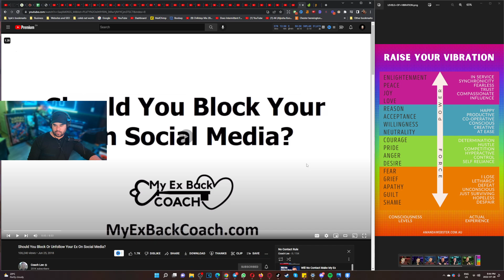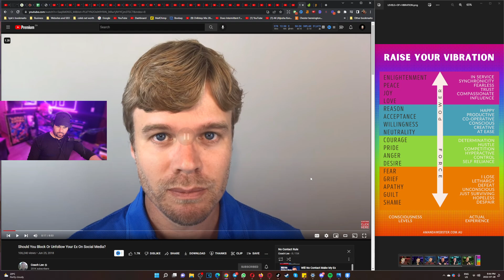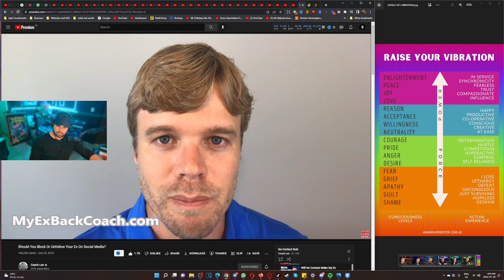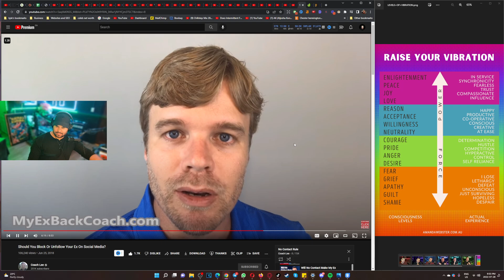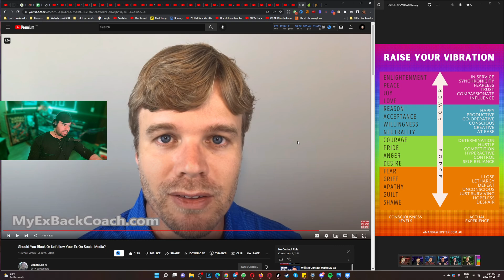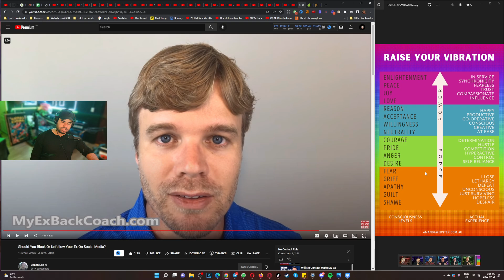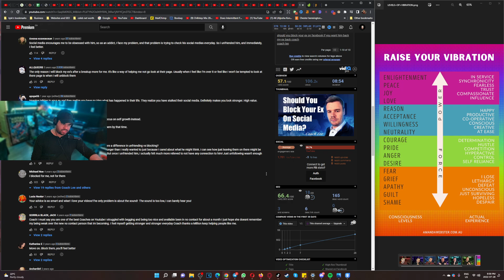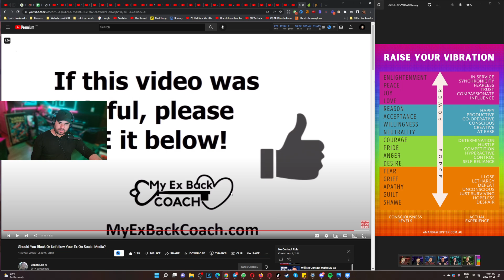Should You Block Or Unfollow Your Ex On Social Media? COACH LEE REACTION